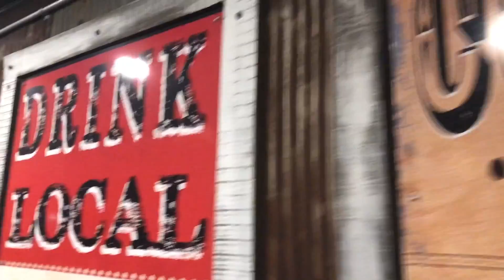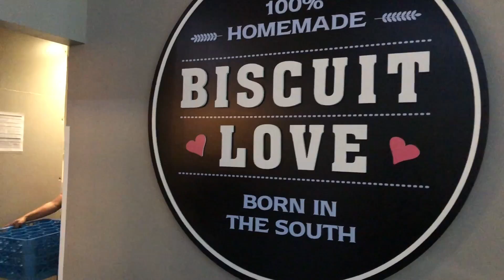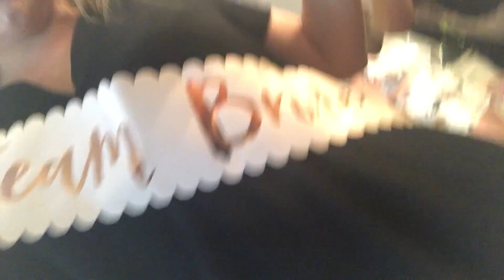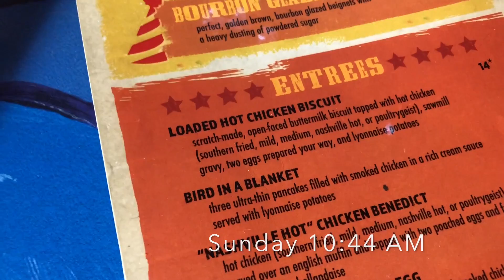VLOG 14: 4th of July & Bachelorette Weekend in Nashville 7/9/18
Throwing a small 4th of July party and spending the entire weekend in Nashville with some of my best friends!